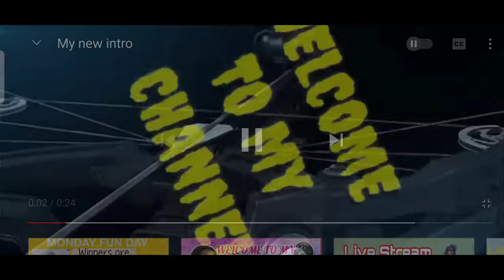CEMENT SCULPTING /cement ideas